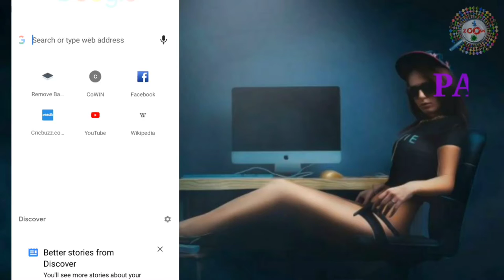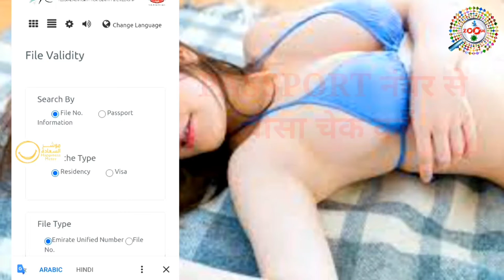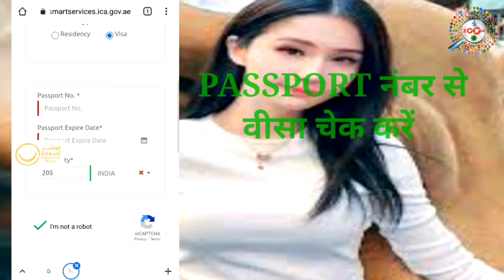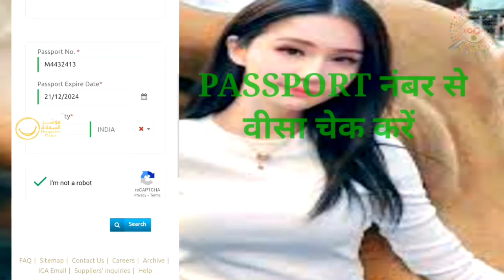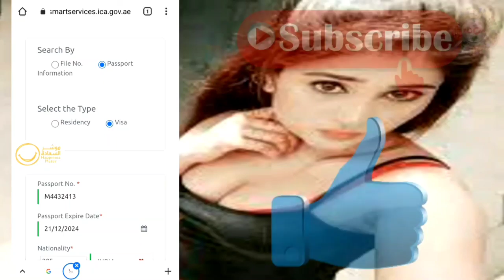Passport Number Se Visa Kaise Check Kare ! Dubai UAE ! 🖥📑💻 अपने मोबाइल से दुबई VISA चेक करे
is video me mai aap ko bataya hu ki kaise aap passport number se visa check karenge,aap ko ye video dekhne ke baad koye aur video dekhne ki jarurat nhi paregi ki kaise passport number se visa check kiya jata hai ki sali hai ya nakli,kyou ki mai jo bhi aap ko batata hu wo jenuine batata hu,aap ye tarika se visa check kar sakte hai ghar baithe apne mobile aur laptop se
Dosto ye video aap ko acchi lage to video ko like kare apne friend ke saath share kare aur ha agar aap mere channel pe naye hai to channel ko SUBSCRIBE karna na bhule

Engineer raza